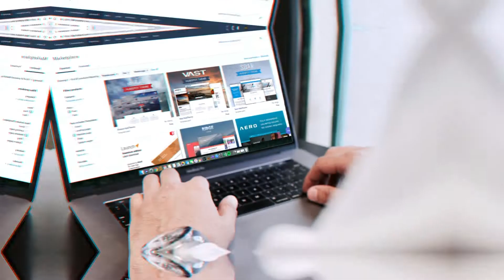500 dh to talk to me will you pay ?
هاد الايام كتر النقاش على وحد التطبيق الي كيمكنك تتكلم مع الفنانين بمقابل مادي هدا راي فيه وها علاش

متنساوش تستفدو من عرض تخفيض bright coding

-30% على كل الدورات